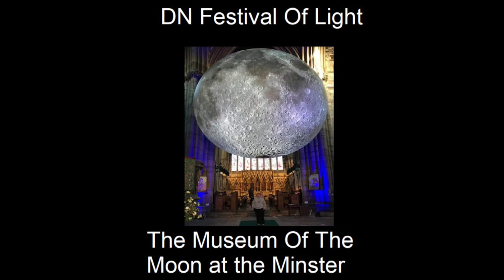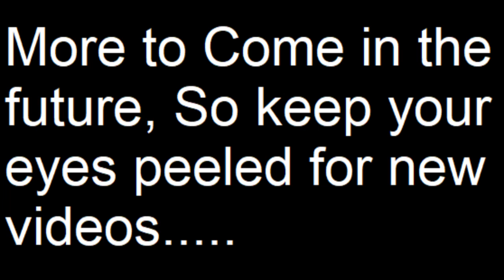November Vlog Part 1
I've been taking a break for personal reasons mostly over the last couple pf months and I will probably not have much until february but I have put together this short vlog and I hope you enjoy the video.

Note: the hair shave was completed on 9th August 2018 but the link is still open for donations if anyone would still like to do so. thank you to everyone who had donated already.